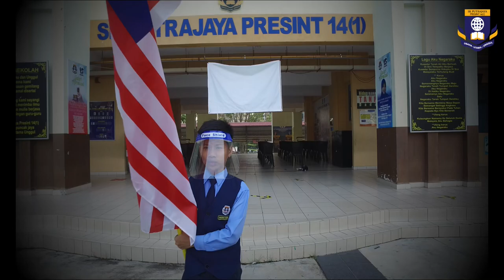MALAYSIA PRIHATIN ( SEK.KEB.PUTRAJAYA PRESINT 14(1) )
Montaj semperna bulan kemerdekaan skpp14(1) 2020

Lagu dan gubahan  : DATO’ MOKHZANI
Lirik : EL SOL AKHMAD
Nyanyian : SITI SARAH, AINA ABDUL. SYAMEL, ALIF SATAR